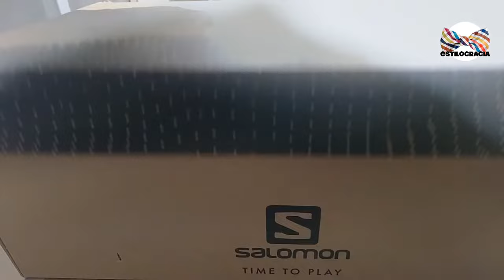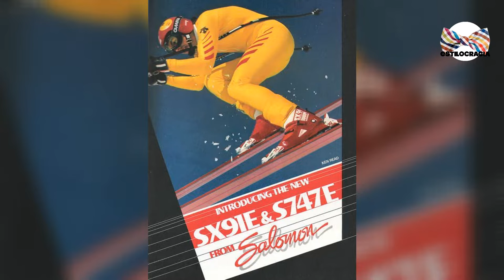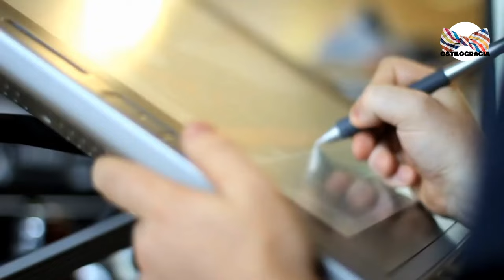CALZADO SALOMON!!! 5 cosas que DEBES saber !!!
🤔 🥾 ¿CONOCES el calzado SALOMON? TE invitamos a VER el video !! ¡RECUERDA que el estilo SE aprende CON EL tiempo Y EN EL camino!!!

00:00 Introducción
01:32 Historia
02:50 Uso habitual
03:48 Modelos más reconocidos
05:09 Despedida

Visita nuestro sitio asociado de Amazon para productos de tu interés: